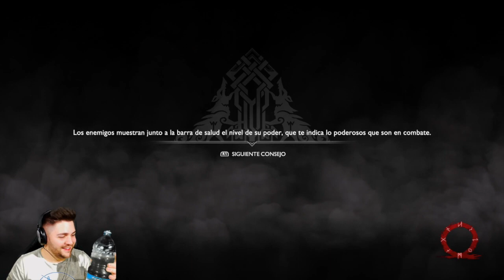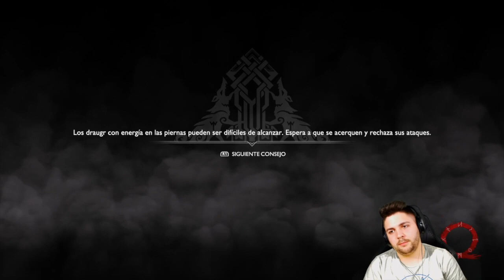GOD OF WAR | DISIPANDO LA OSCURIDAD! EP9 | LET'S PLAY EN ESPAÑOL